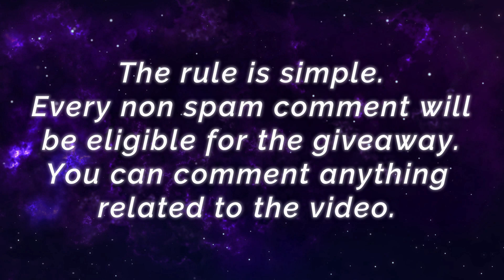Legend Granger Killing Spree Jungler [ Top Global Granger ] Rᴇᴀʟ. - Mobile Legends Gameplay Build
Legend Granger Killing Spree Jungler [ Top Global Granger ] Rᴇᴀʟ. - Mobile Legends Top Global Rank & Pro Player Gameplay And Build.

Player              : Rᴇᴀʟ.
Squad              : -
Emblem          : Custom Assassin Emblem (Agility, Invasion, Killing Spree)
Build                : Ice Hunter's Tough Boots, Hunter Strike, Malefic Roar, Brute Force Breastplate, Blade of Despair, Endless Battle.